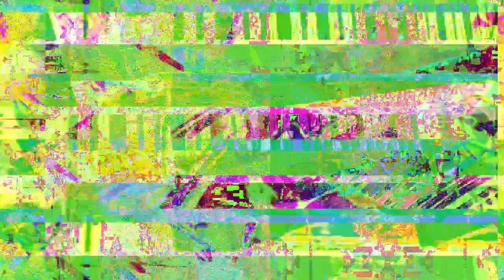[EPILEPSY WARNING] Movie 23 03 18 20h34m04s *Photosensitivity Warning*